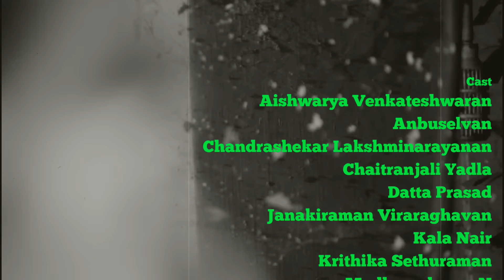Karuthiruman Trailer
Karpanai Kudhirai presents Karuthiruman

Venue: K. E. A. Rangamandira

Date and Time: 28 May 2016 (Sat) @ 5:45 PM

Karuthiruman explores the evolution of a primary school science teacher whose steadfast notions about scientific temper and moral uprightness get challenged due to social and personal circumstances. This foments multitudinous tumult in his mind, culminating in a murder. Variegated characters around him exacerbate his turmoil pushing him to the edge of insanity. The escape from this mental trap transpires in an unexpected manner leading to his eventual acceptance of a strange cosmic justice.

Narrated in a unique style that switches back and forth, Karuthiruman is a gripping tale of human emotions.

DIRECTOR
Vedarun Rajkumar
WRITER
Vedarun Rajkumar
ARTISTS
Aishwarya Venkateshwaran, Anbuselvan, Chandrashekar Lakshminarayanan, Chaitranjali Yadla, Datta Prasad, Janakiraman Viraraghavan, Kala Nair, Krithika Sethuraman, Pavithra Kannan, Shridhivya, Madhusudanan N

Singer: Deepika Janakiraman, Vijay Venkatesh

Choreography: Preethi Bharadwaj

Logistics: Naveen

Voice Over: Venkatraman

Instrumentalists: Sathyaprakash, Korak Sarkar